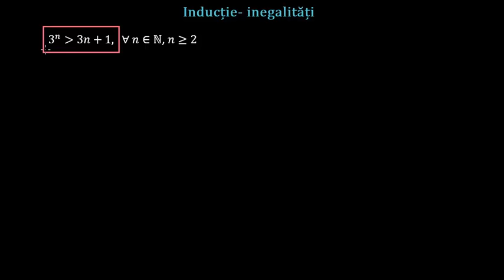Metoda inducției matematice pentru demonstrarea unor inegalități | Lectii-Virtuale.ro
Fie P(n) o propoziție matematică ce depinde de numărul natural n.

Pentru a demonstra prin metoda inducției matematice propoziția:

parcurgem două etape:

     Etapa de verificare: se verifică dacă propoziția P(m) este adevărată.
     Etapa de demonstație: demonstrăm implicația

Pentru aceasta, presupunem că propoziția P(k) este adevărată și se demonstrează că P(k+1) este adevărată.

Dacă ambele etape sunt verificate, atunci propoziția P(n) este adevărată...